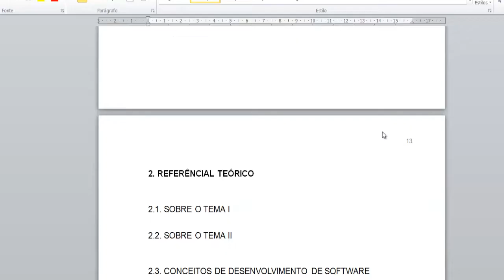✍ [TCC] DESCUBRA COMO ALTERAR NUMERAÇÃO PAGINA WORD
Tenho recebido várias vezes a mesma duvida:

Como alterar a numeração do Modelo do Word sem perder a numeração?

Por esse motivo, acordei hoje cedo e gravei esse pequeno vídeo com a intenção de ajudar você estudante nessa etapa.

Para alterar numeração pagina word é muito fácil. Assista a esse curto vídeo e veja como é.